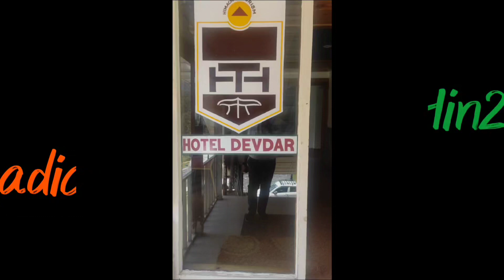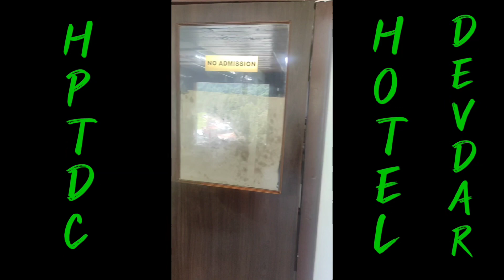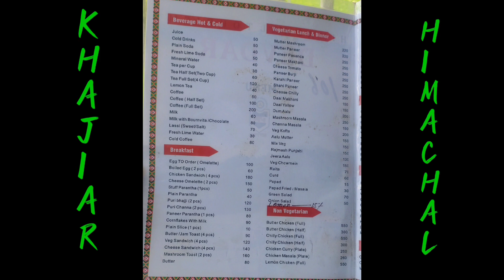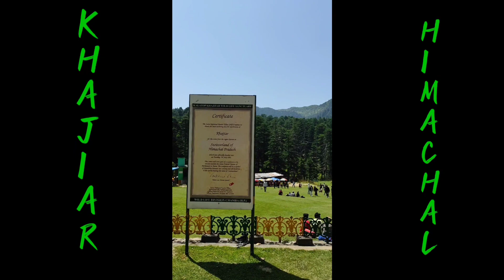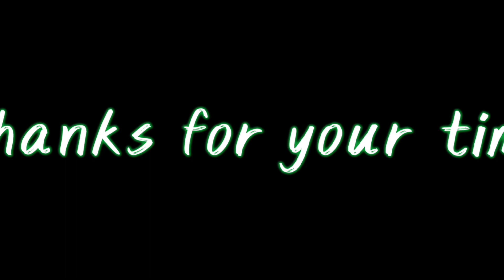🏡HPTDC Devdar Hotel Khajiar Himachal🏔 with menu